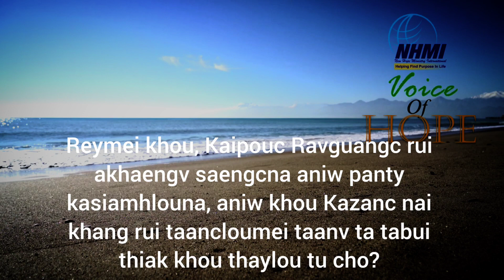Voice of Hope- Episode 114 | Morning devotion / NHMI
Script: Rev. Dr. Daisok Panmei
Translator: Mr. Aguipou Kamei
Voice over: Ms. Jemimah Kamei
Video Editor: Mr. Athana Gonmei